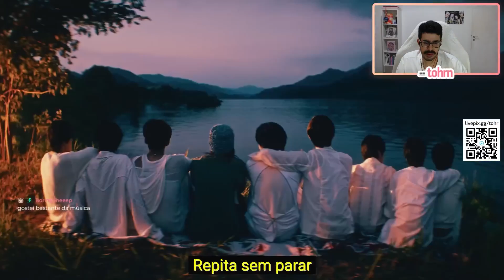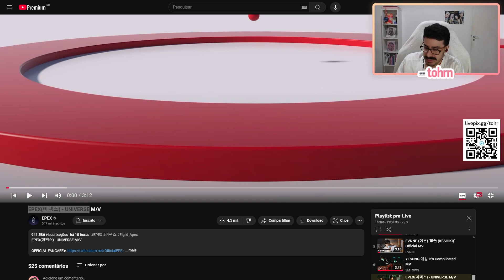TOHR REAGE: EPEX 'UNIVERSE' | Cortes do Tohr